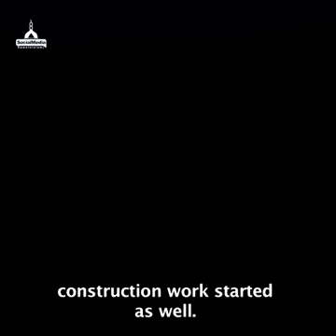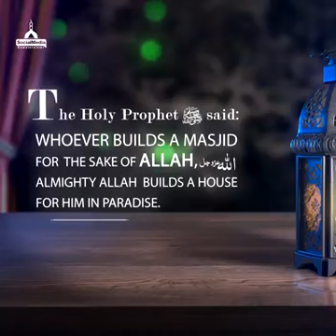Heart touching message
Official Channel of Mufti Qasim Zia alqadri